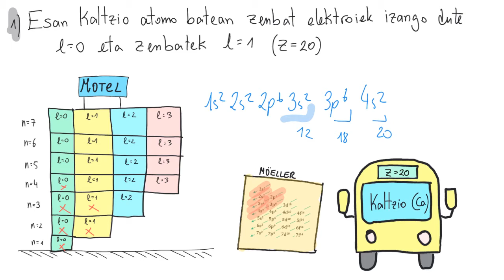ZENBAKI KUANTIKOAK (3. Ariketa)